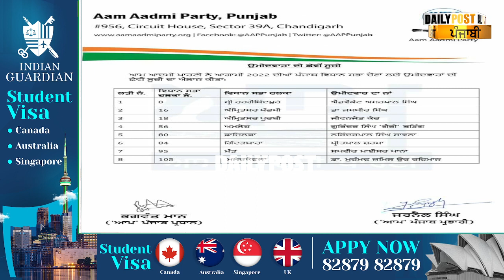ਕਿਸਾਨਾਂ ਨਾਲ ਗਠਜੋੜ ਵਿਚਾਲੇ Aap ਨੇ ਐਲਾਨੇ ਹੋਰ 8 ਉਮੀਦਵਾਰ, 'ਆਪ' ਦੀ ਛੇਵੀਂ ਲਿਸਟ ਜਾਰੀ